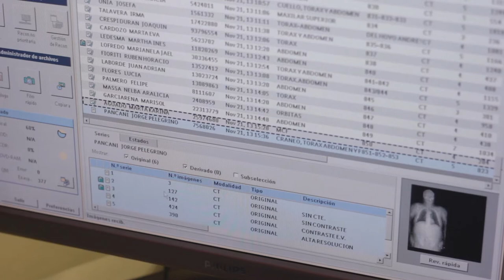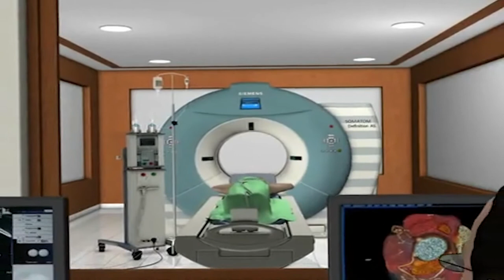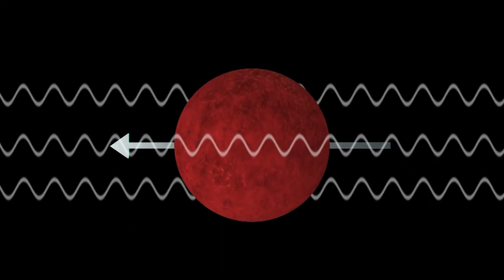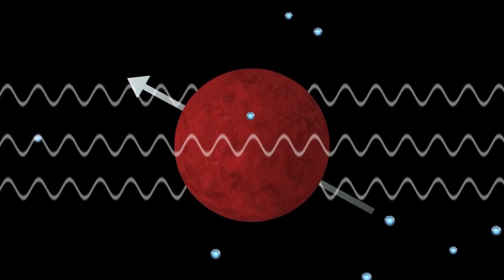El Mapa Digital - Diagnóstico por Imágenes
La ciencia médica en general ha cambiado muchísimo en las últimas décadas. Sin embargo, es el diagnóstico por imágenes una de las evoluciones más vinculadas a la tecnología y, con seguridad, la más llamativa para todos.